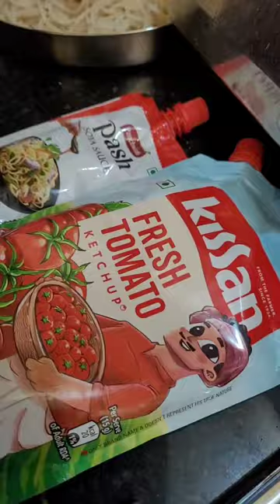Desi Chowmein Recipe At Home for Your Children || Healthy Option